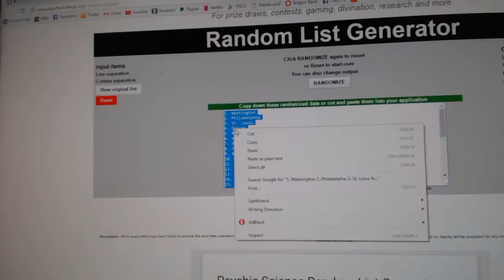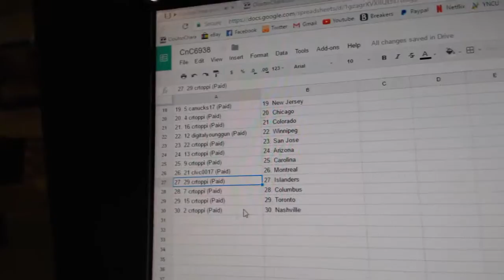Team Randoms - C&C 6938